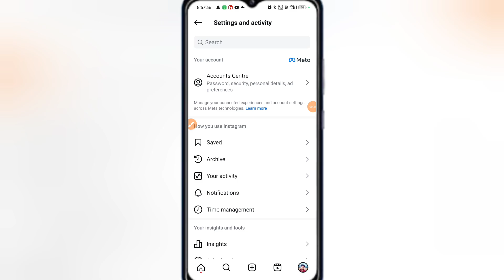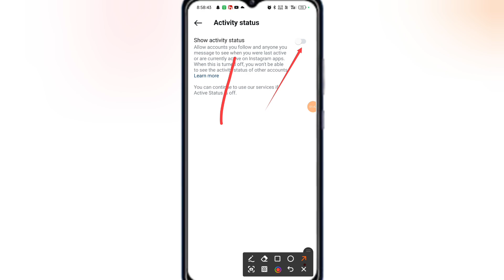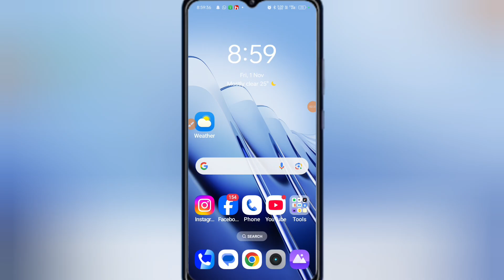Instagram par online hote hue bhi offline kaise dikhe / Instagram pe online kaise hide kare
insta me online band kaise kare instagram par offline kaise dikhe
instagram par online hote huye bhi offline kaise dikhe
instagram offline